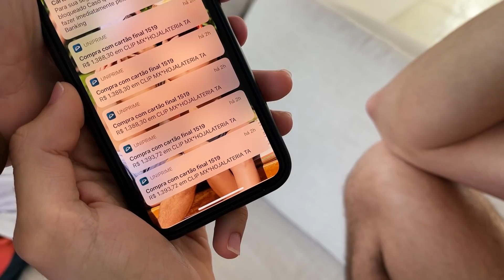ROUBARAM A CARTEIRA DO JOÃO NO MÉXICO!! 🆘